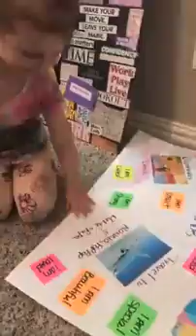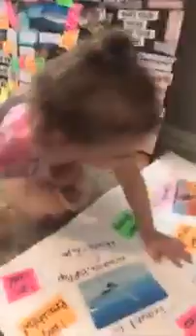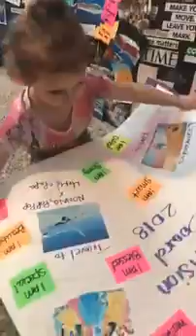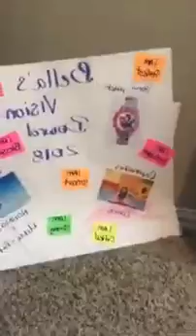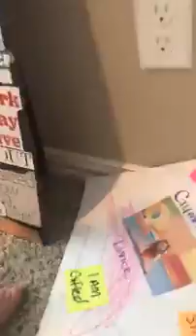5-5 2018 Bellas vision board 3 months before she became an 👼.